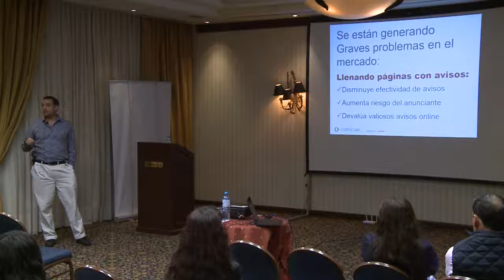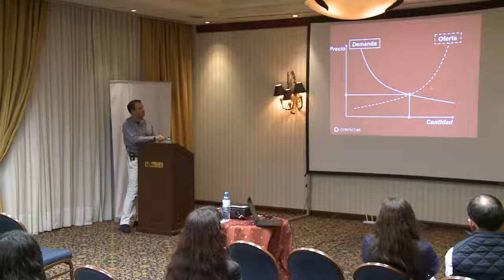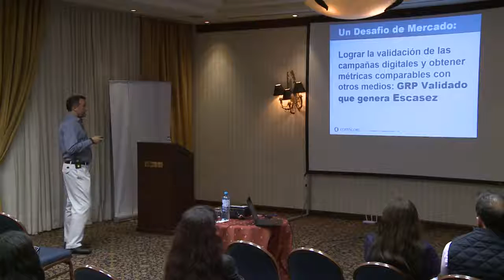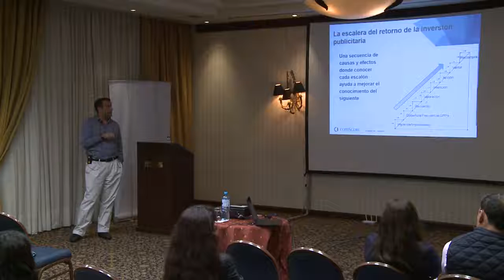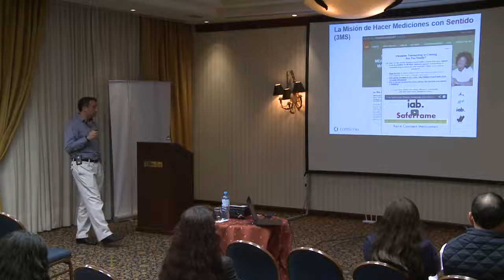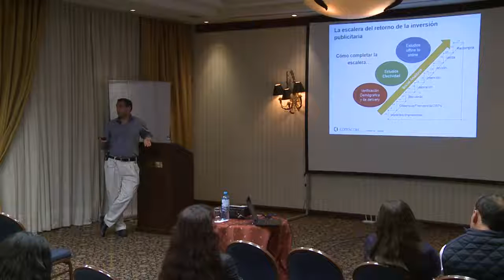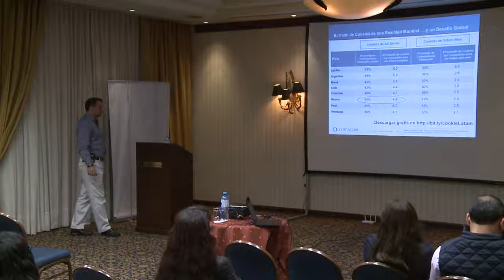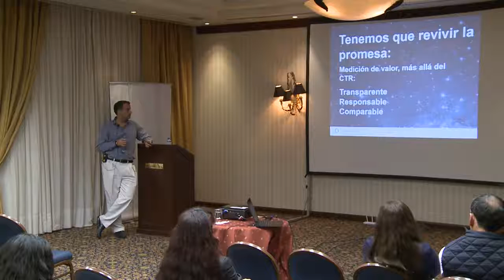Medicion digital Beyond the click (Conferencia privada por invitación)